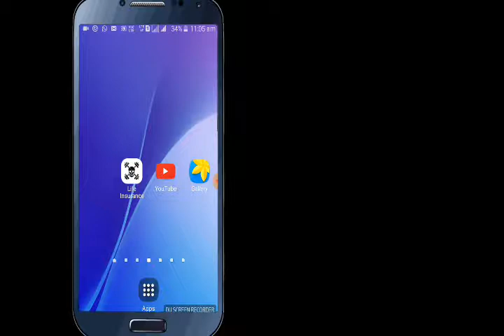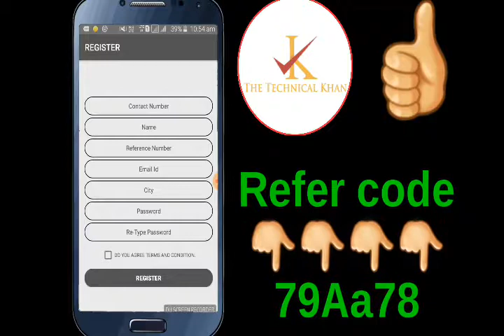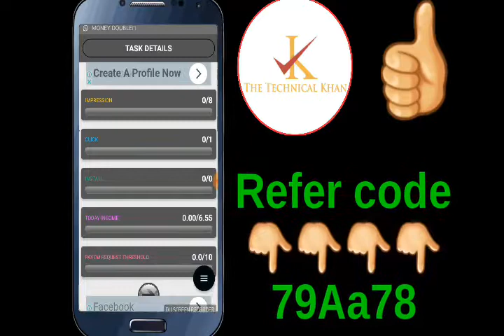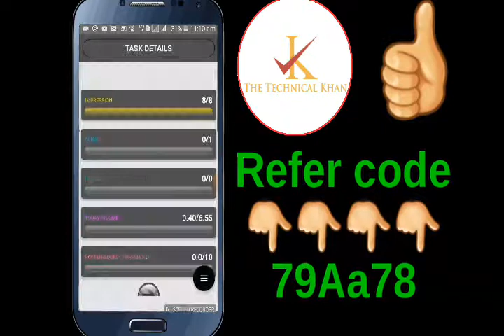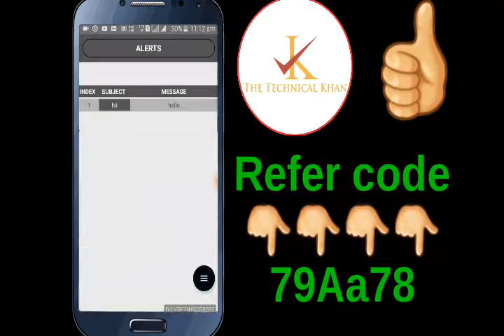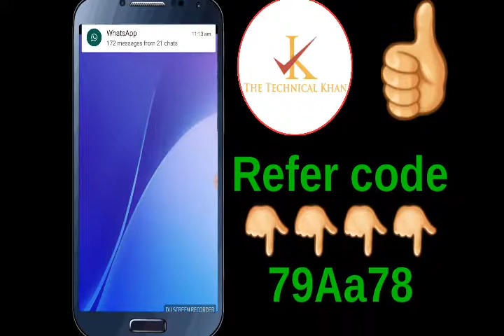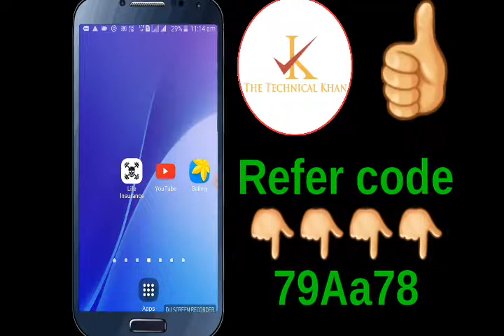EARN DAILY 10 RS SELF INCOME DEKH LO REAL HAI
☆Reffer code :-79Aa78☆

COMMENT KRO AUR HER VEDIO PR PAYTM CASH KAMAO MERI TARAF SE OK